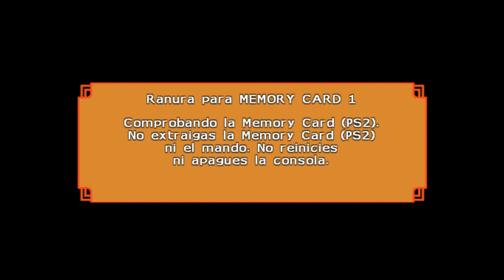GOKU VS VEGETA - Dragon ball Budokai Tenkaichi 4 Cap # 2